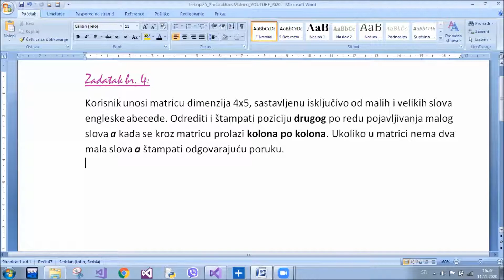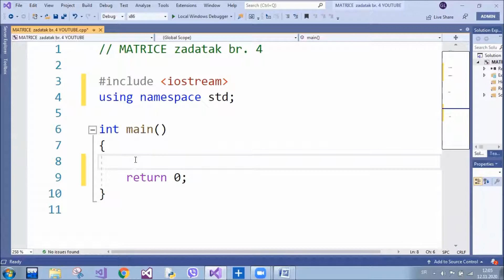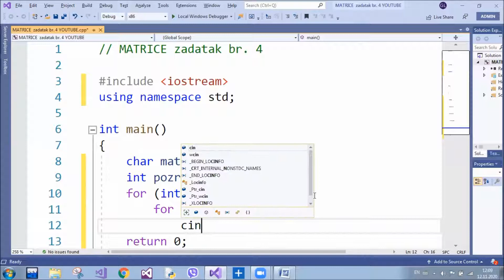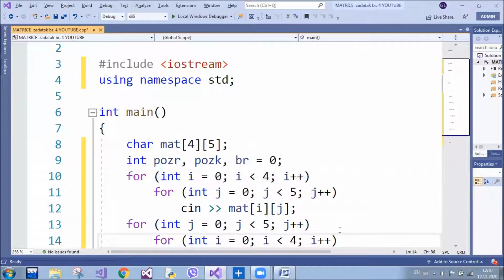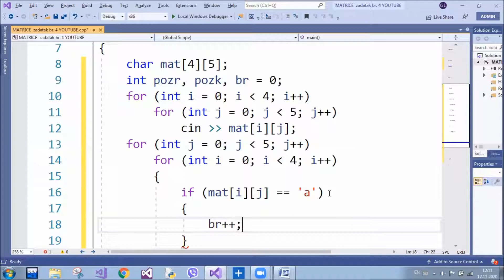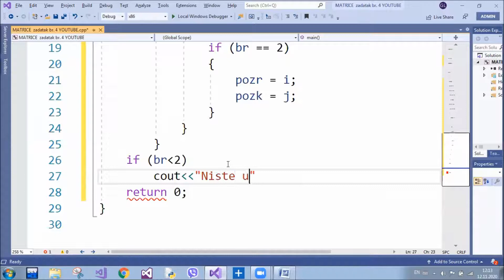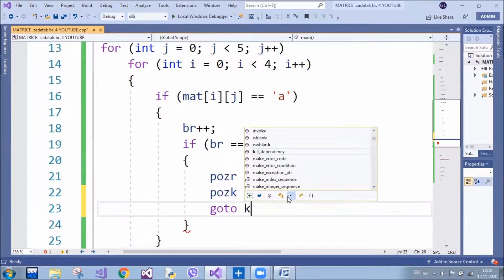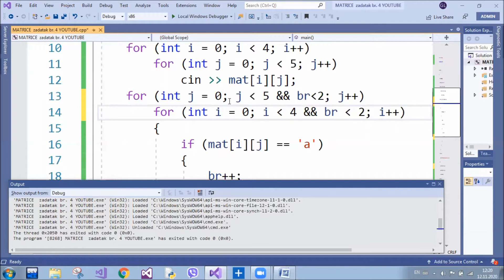MATRICE zadatak broj 4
Korisnik unosi matricu dimenzija 4x5, sastavljenu isključivo od malih i velikih slova engleske abecede. Odrediti i štampati poziciju drugog po redu pojavljivanja malog slova a kada se kroz matricu prolazi kolona po kolona. Ukoliko u matrici nema dva mala slova a štampati odgovarajuću poruku.

s a b a g
a S A m t
A B m r s
a t g H J